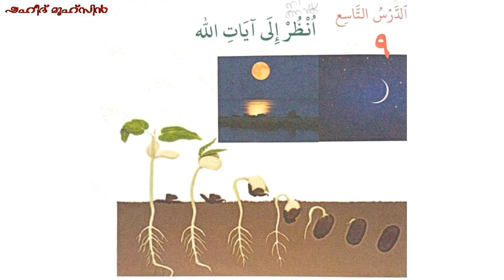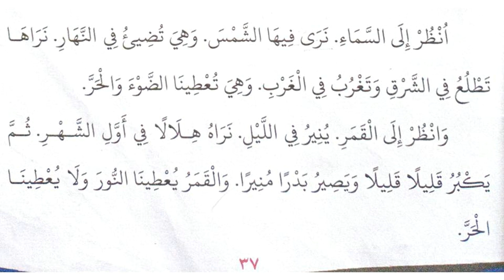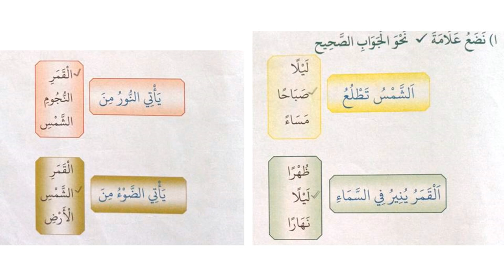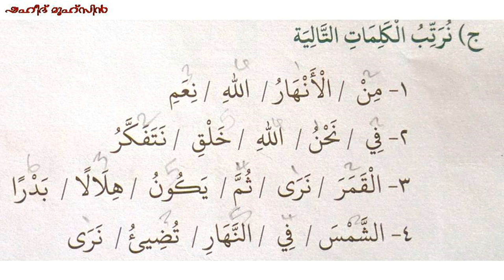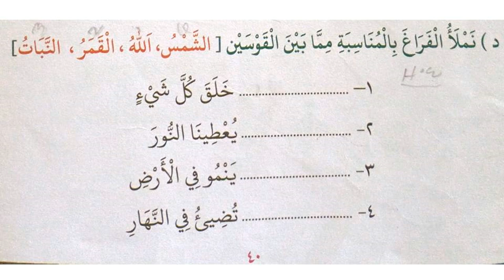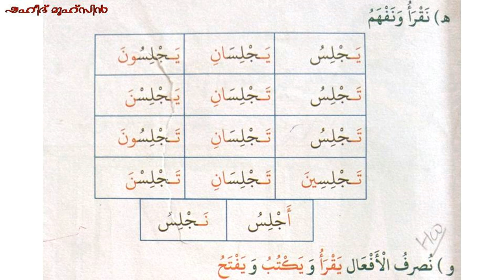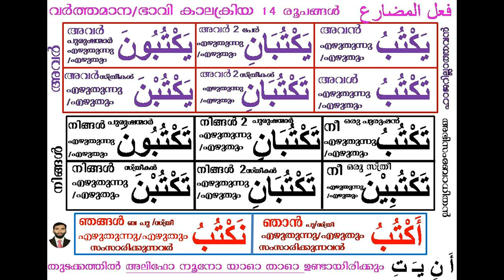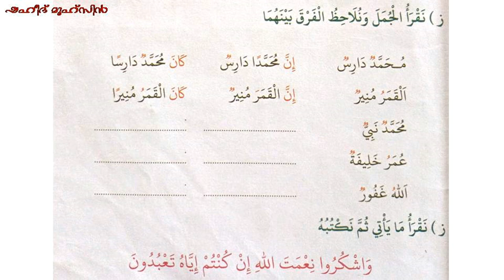STD 5 LESSON 9 أنظر إلى آيات الله അല്ലാഹുവിൻ്റെ ദൃഷ്ടാന്തങ്ങളിലേക്ക് നീ നോക്ക് KNM ONLINE MADRASA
STD 5 LESSON 9 أنظر إلى آيات الله അല്ലാഹുവിൻ്റെ ദൃഷ്ടാന്തങ്ങളിലേക്ക് നീ നോക്ക് KNM ONLINE MADRASA PADANAM